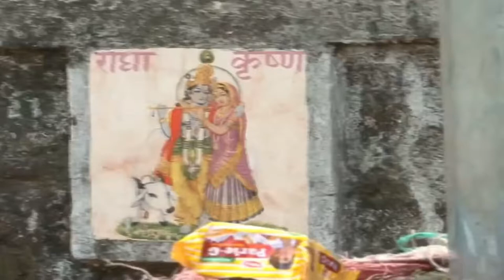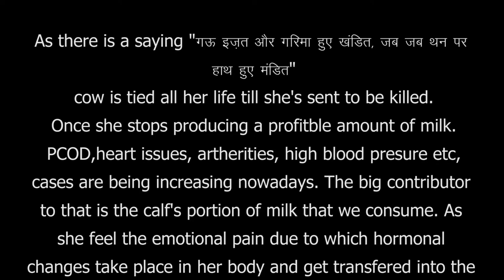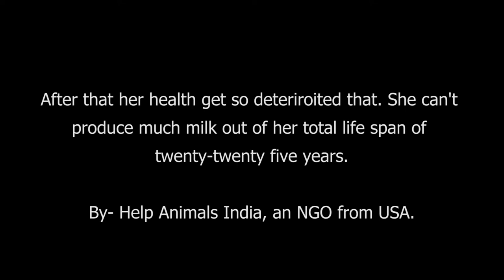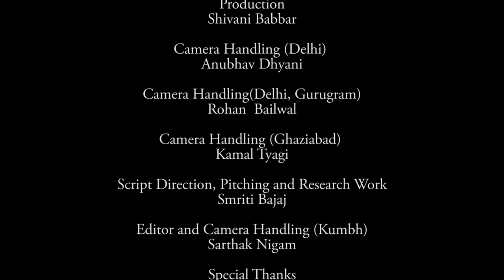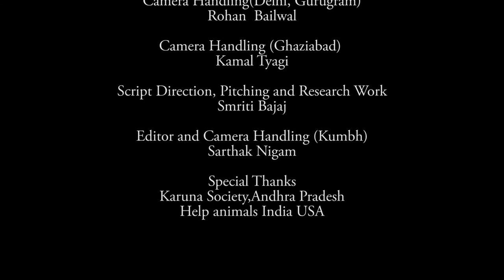The Holy Cow Business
CREDITS

Voice over, Pitching, Camera Handling (Vrindavan)
Samiksha Sharma

Production
Shivani Babbar

Camera Handling (Delhi)
Anubhav Dhyani

Camera Handling(Delhi, Gurugram)
Rohan  Bailwal

Camera Handling (Ghaziabad)
Kamal Tyagi

Script Direction, Pitching and Research Work
Smriti Bajaj

Editor and Camera Handling (Kumbh)
Sarthak Nigam

Special Thanks
Karuna Society, Andhra Pradesh
Help animals India USA